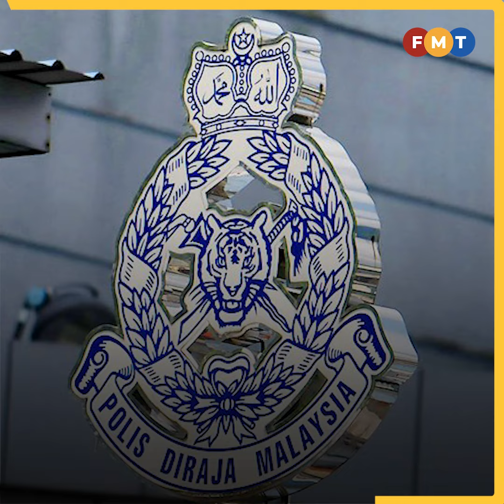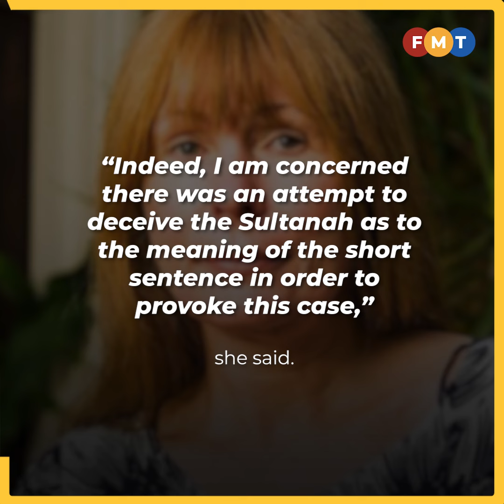Warrant of arrest meant to intimidate me, says Sarawak Report editor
Sarawak Report editor issued a warrant of arrest for failing to appear in court today to face a charge under Section 500 of the Penal Code for making disparaging statements about Sultanah Nur Zahirah.